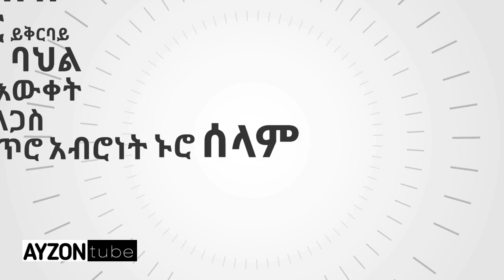Bank of Abyssinia is constructing a $ 400 million 60-storey skyscraper in Addis Ababa Ethiopia AYZON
Bank Abyssinia constructing #$400 million #60-storey skyscraper AddisAbaba Ethiopia AYZON Bank of Abyssinia is constructing a $ 400 million 60-storey skyscraper in Addis Ababa Ethiopia AYZON

AYZONtube:
ፍሲካ ዋዜማ እና መርካቶ

አለማችንን ሊቀይር የሚችል ድንቅ ፕሮጀክት

የጠ/ሚ አዲስ ቤተመንግሥት 49 ቢሊዮን ብር

አዲስ ቤተመንግሥት ንድፍ ይሄ አይደለም

የአለም ዋንጫ የአዲስ አበባ ቆይታ

ከቦሌ አየር ማረፊያ ጎሮ የመንገድ ፕሮጀክት